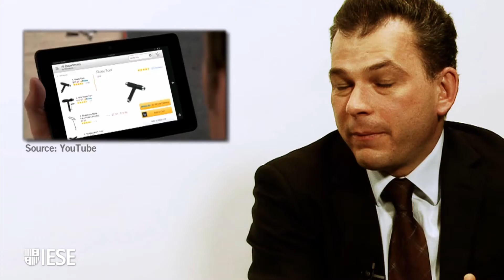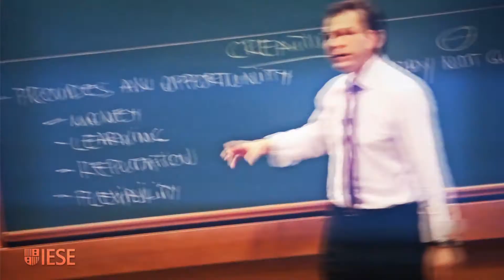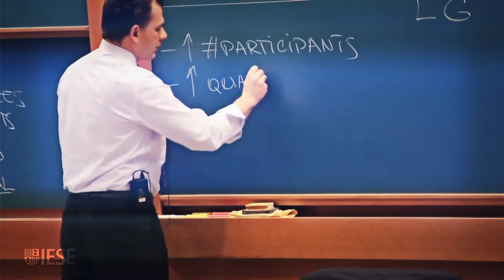How Soon Will Amazon Deliver by Drone?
Reports that Amazon is to start using drones to deliver goods are good publicity but the reality still lies somewhere off in the future. First, the aviation authorities have to establish some protocols for the commercial use of drones. Nevertheless, the use of robotics in industry has already spilled over into everyday life and drones may soon become part of that picture

Keep up to date with IESE's news!